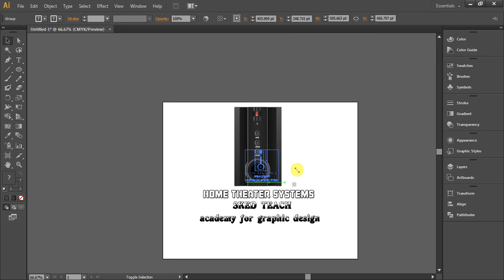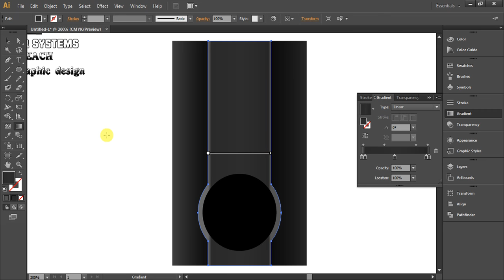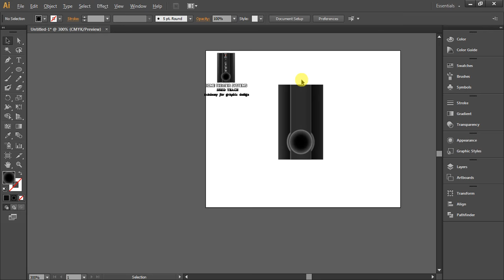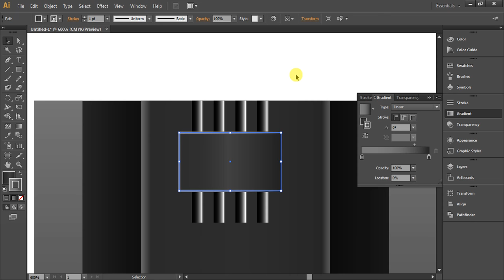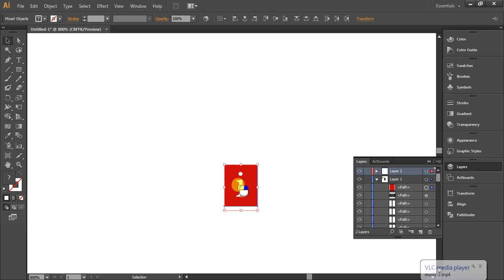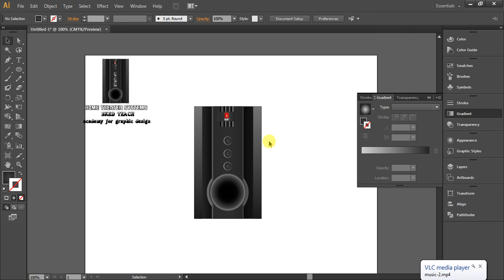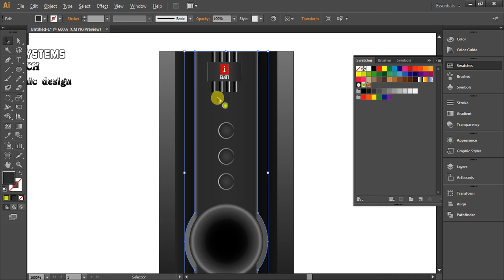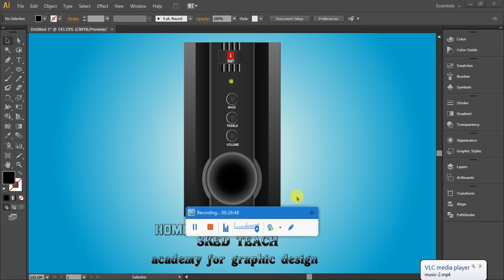Adobe Illustrator Tutorials I ball home theater systems Part 30